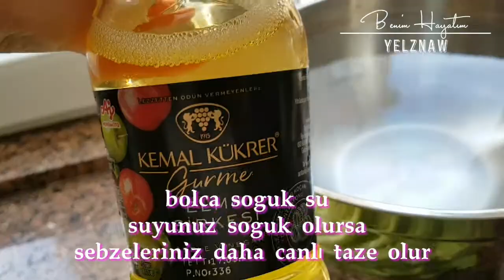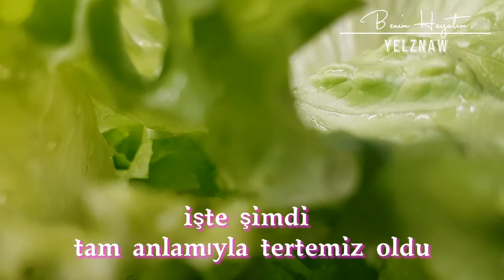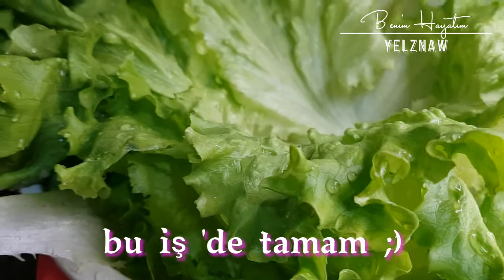Vlog Bugün kereviz magnolya köfte patates eriştemakarna veee kahve 😊